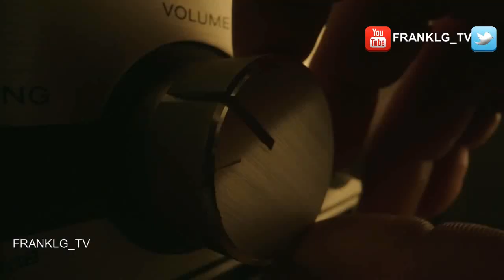PEACEMAKER Red Band Trailer SUBTITULADO [HD]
Únete al canal para recibir notificaciones de los próximos videos.

PEACEMAKER explora la historia continuada del personaje que John Cena retoma tras la película de Gunn de 2021, "El Escuadrón Suicida": un hombre irresistiblemente vanidoso que cree en la paz a cualquier precio, sin importar cuánta gente tenga que matar para conseguirla.